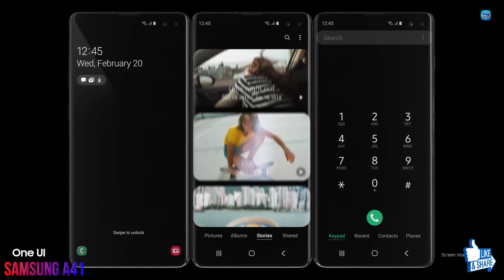Samsumg A41- Samsung budget series under 15,000₹ | Tech Merge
This is really important video for the all guys that are planning to buy new mobile so watch it carefully.